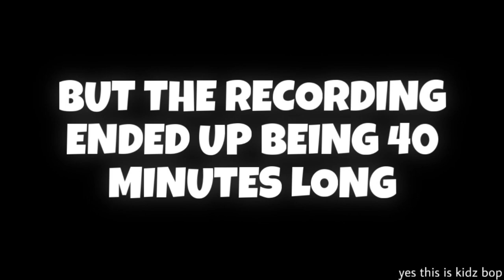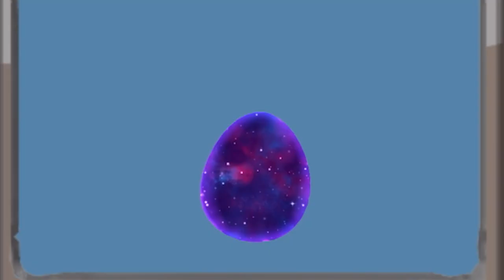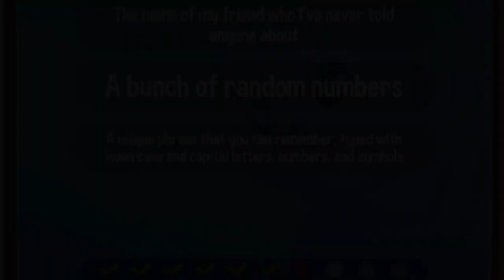April Update (GALAXY TOKENS?!) - Animal Jam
Intro made by: Purbol 🐾
Outro: (Insert outro) 🐾

All music used in my videos is credited in my Video Music and Summer Video Music playlists! Take a look:

Bye nerds!